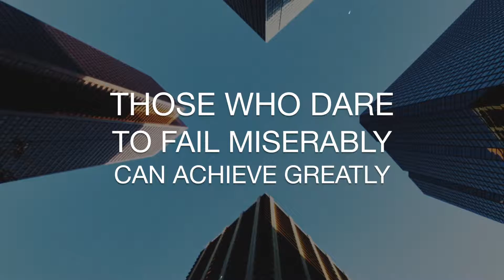Inspirational Quote - by Luxury For Men